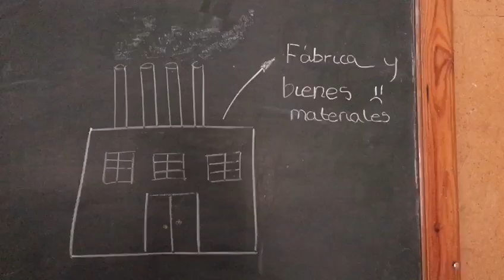La explotación forestal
Queremos concienciar a la gente sobre el espacio extensivo de fábricas porque queman y talan los árboles. Nos quitan parte del oxígeno y el hábitat los animales.

COLEGIO ARGANTONIO 3º ESO A
Festival de Clipmetrajes de Manos Unidas